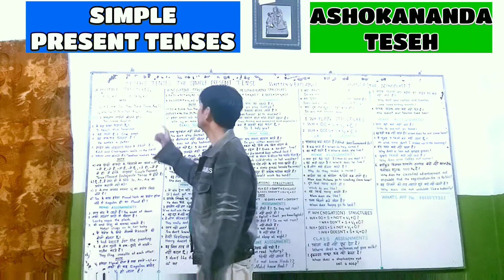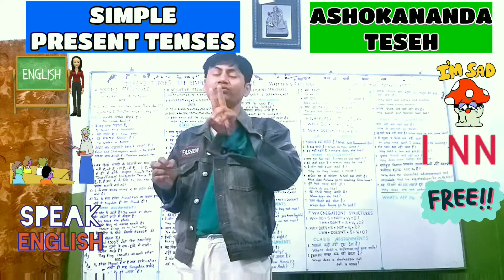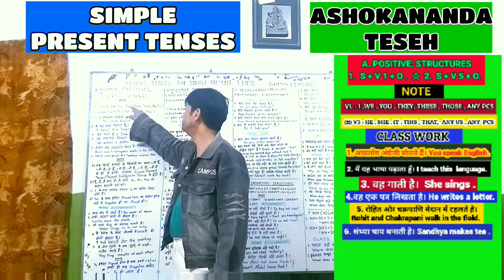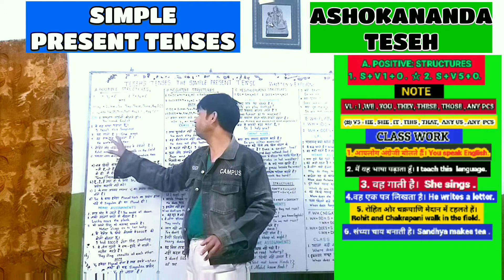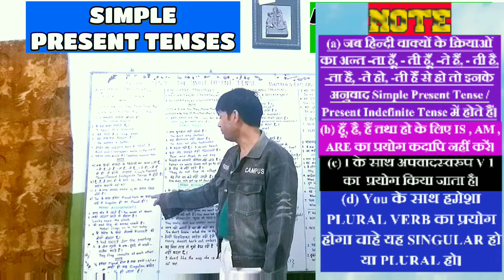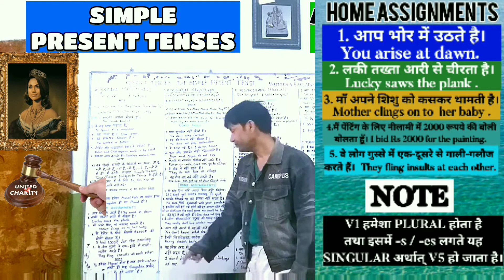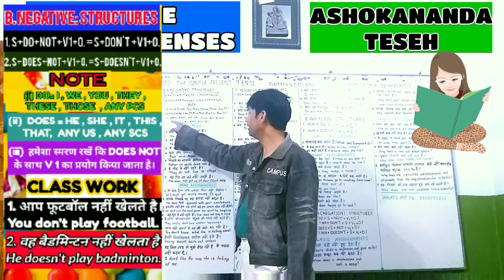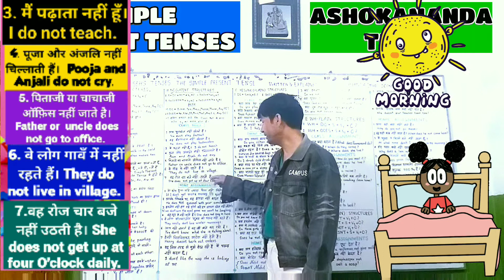SIMPLE PRESENT TENSES: TRANSLATION-1 | ENGLISH GRAMMAR | आओ नि:शुल्क ENGLISH सीखें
गरीब और कमज़ोर विद्यार्थियों के लिए वरदान!